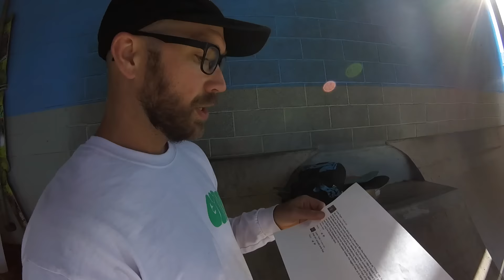SCBoxing Screaming Hand Art Show Winner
We asked you how you think the screaming hand came about... here is who took home the box.

SECRET ALERT... we usually give a hint of when/what's in the box on our snapchat~ santacruzskate